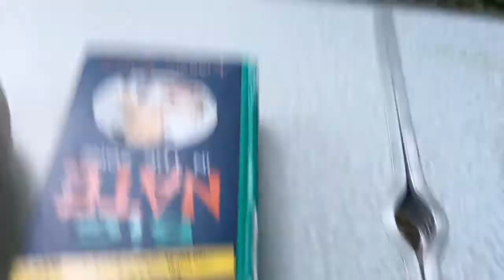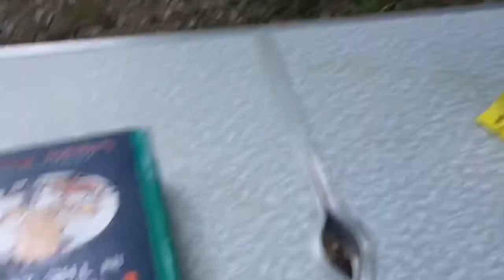Protect P.U.G (da movie)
Dude this movie is pretty epic should watch 10 out of da 10 me know it came out early but whatever ok pt 2 coming out soon yes epic lol enjoi